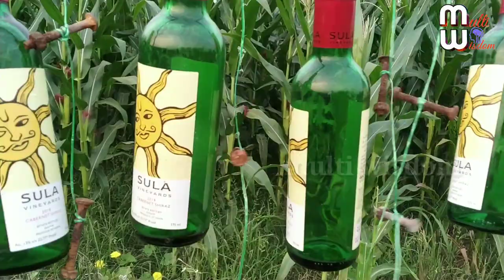Crop protection from birds,monkeys,wild hogs పక్షులు,కోతులు పందులు నుండి మీ పంట రక్షణ multi wisdom